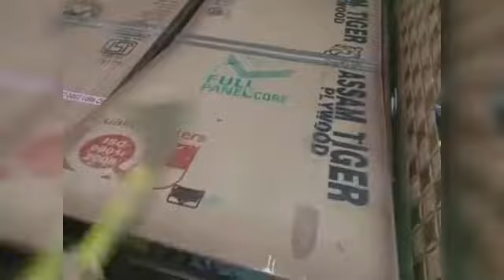Itna Sara kaam kese kre ab fas gye ab toh